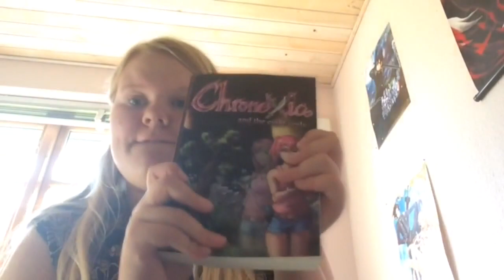Anime Truth 20g: World Building (Good worldbuilding is not the absence of it)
You can read the first parts of my story for free. Feedback is also welcome.
You can also submit your own stories for me to tell you how bad they are, again for free. Same method.